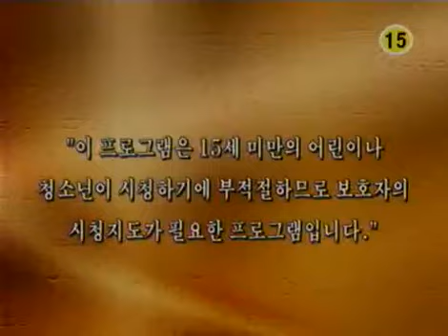Only You 20030617 #001